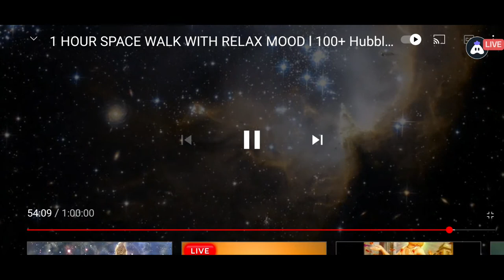1 HOUR SPACE WALK WITH RELAX MOOD l 100+ Hubble Space Telescope Photos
1 HOUR SPACE WALK WITH RELAX MOOD l 100+ Hubble Space Telescope Photos ♥ Ultra HD (4K)
The Hubble Space Telescope (HST) is a space telescope that was launched into low Earth orbit in 1990 and remains in operation. Although not the first space telescope, Hubble is one of the largest and most versatile and is well known as both a vital research tool and a public relations boon for astronomy. The HST is named after the astronomer Edwin Hubble, and is one of NASA's Great Observatories, along with the Compton Gamma Ray Observatory, the Chandra X-ray Observatory, and the Spitzer Space Telescope.
With a 2.4-meter (7.9 ft) mirror, Hubble's four main instruments observe in the near ultraviolet, visible, and near-infrared spectra. Hubble's orbit outside the distortion of Earth's atmosphere allows it to take extremely high-resolution images, with substantially lower background light than ground-based telescopes. Hubble has recorded some of the most detailed visible-light images ever, allowing a deep view into space and time. Many Hubble observations have led to breakthroughs in astrophysics, such as accurately determining the rate of expansion of the universe.
The HST was built by the United States space agency NASA, with contributions from the European Space Agency. The Space Telescope Science Institute (STScI) selects Hubble's targets and processes the resulting data, while the Goddard Space Flight Center controls the spacecraft.
Space telescopes were proposed as early as 1923. Hubble was funded in the 1970s, with a proposed launch in 1983, but the project was beset by technical delays, budget problems, and the Challenger disaster (1986). When finally launched in 1990, Hubble's main mirror was found to have been ground incorrectly, compromising the telescope's capabilities. The optics were corrected to their intended quality by a servicing mission in 1993.
Hubble is the only telescope designed to be serviced in space by astronauts. After launch by Space Shuttle Discovery in 1990, four subsequent Space Shuttle missions repaired, upgraded, and replaced systems on the telescope. A fifth mission was canceled on safety grounds following the Columbia disaster (2003). However, after spirited public discussion, NASA administrator Mike Griffin approved one final servicing mission, completed in 2009. The telescope is operating as of 2016 and could last until 2030–2040.

fall asleep fast delta waves

focus music for work

money subliminal

calm healing music

money flows to me meditation

money meditation

Hope my work will help you relax and feel inspired.

Sleep rain music youtube
Sleep rain music and thunder